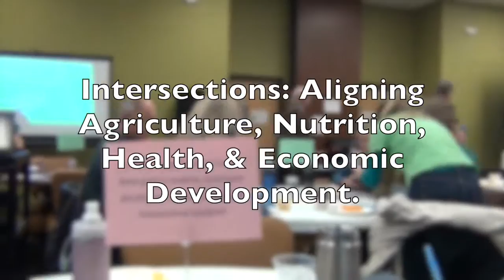Intersections: Andrew Crosson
"Intersections: Aligning Agriculture, Health, Nutrition, & Economic Development" was a conference held on January 9th in Kingsport, TN at the Second Harvest Food Bank. The conference opens up with comments from Andrew Crosson, the Director of Regional Initiatives for Rural Support Partners.